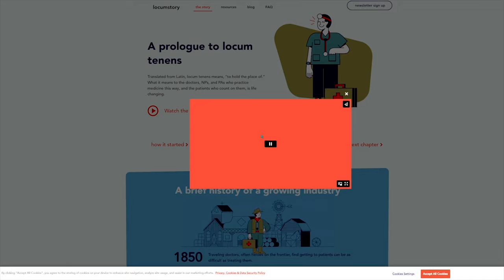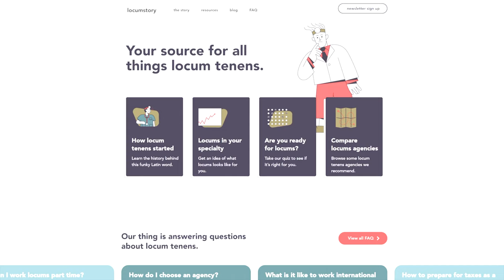What is a 1099? Non-traditional pre-med advice #357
Drs. Nii and Renée do a semi-ok job at explaining the difference between 1099 independent contracting and W2 employment. Dr. Renée runs down the ways in which we give up control of our careers to others. Then the docs meet long-standing listener, Jamar Cromwell, to give him advice as a non-traditional pre-med.

Things you'll learn in this episode:
💎 The difference between 1099 and W2
💎 How to take control over your career so that you can control your life
💎 How students and doctors can focus on medicine while still staying true to their identities

Locumstory @locumstory  Learn how locum tenens helps doctors make more and have the lifestyle they deserve!. Check them out HERE!

Set for Life Insurance. What the Darkos use for great disability insurance at a low cost!!